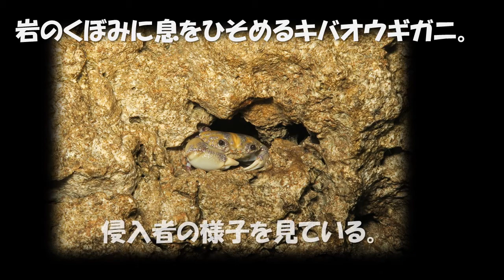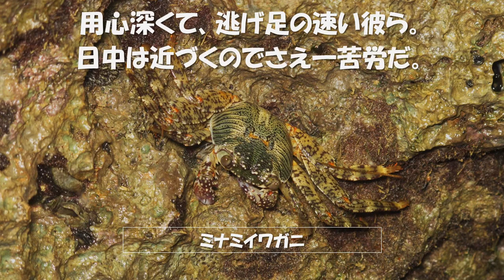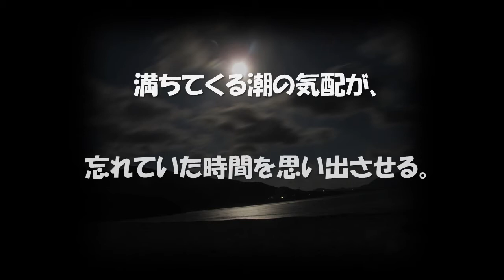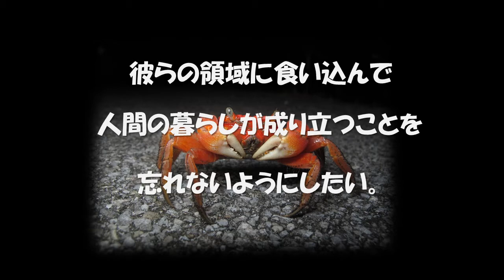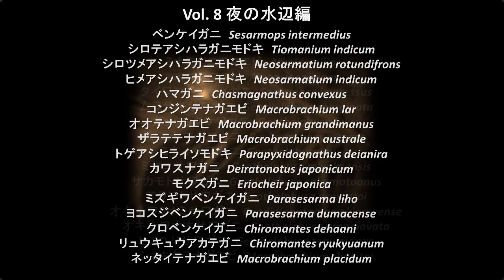カニの散歩道 Vol. 10 夜の岩礁海岸編、そして帰り道Crabs’ Promenade (rocky beaches at night, and way back home)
沖縄の夜の岩礁海岸周辺で出会えるカニ・ヤドカリ、そして舗装道路の近くで出会えるカニ・ヤドカリたちの紹介。
This video introduces the crabs and the hermit crabs found around the rocky beaches in Okinawa Islands, Japan at night. Also, this includes those species which appear along the paved streets in Okinawa Islands. (Grapsidae species, Eriphioidea species, Land crabs, Coconut crabs, Ghost crabs, Land hermit crabs, and other small crabs.)

【登場するカニ Crabs List (Japanese name + scientific name) 】
スマトライワベンケイガニ　Stelgistra stormi
キバオウギガニ　Lydia annulipes
ツブイソイワガニ　Ozius tuberculosus
オオイソイオウギガニ　Ozius guttatus
コイワガニ　Pachygrapsus plicatus
ツブイワガニ　Grapsus sp
スネナガイワガニ　Grapsus longitarsis
ミナミイワガニ　Grapsus albolineatus
オオイワガニ　Grapsus tenuicrustatus
アカカクレイワガニ　Geograpsus stormi
アマミベニツケガニ　Thalamita stimpsoni
スベスベマンジュウガニ　Atergatis floridus
イモガイヨコバサミ　Clibanarius eurysternus
アオボシヤドカリ　Dardanus aspersus
ハマガニ　Chasmagnathus convexus